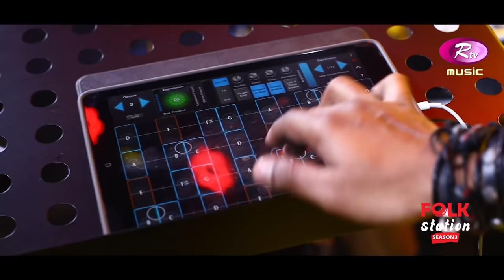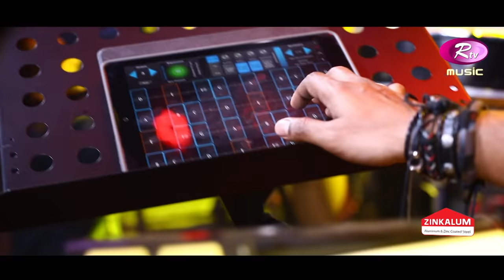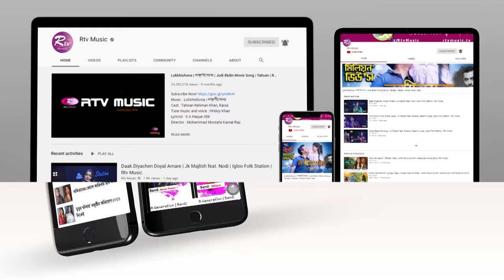Cinema Halle | সিনেমা হলে | Jk Majlish Feat. Munia Moon | Folk Station Season 03 | Rtv Music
Jk Majlish Feat. Munia Moon
Song: Cinema Halle | সিনেমা হলে
Lyric & Tune: Azizur Rahman Aziz
Keyboard: Jk Majlish, Guitar: Sumon, Bass: Kakon
Drums: Adnan Rushdi, Percussions: Zico, Dotara: Imran

DOP: Prokash, Lutfor Rahman, Shuvo, Zakir Hossain, Omar, Jahangir, Sunny